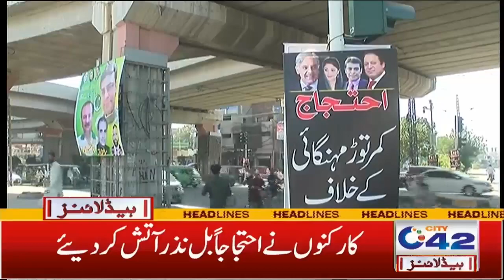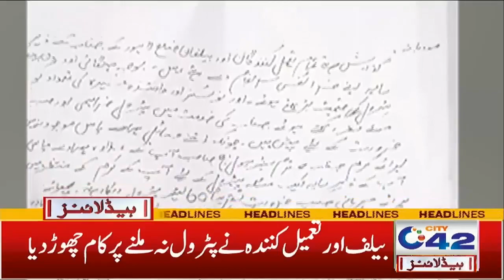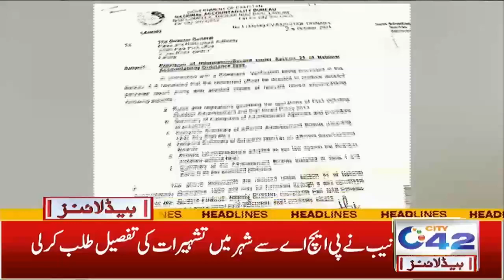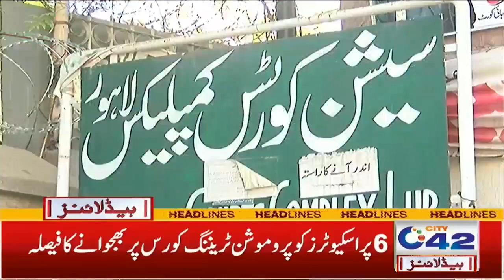2am News Headlines | 23 Oct 2021 | City 42